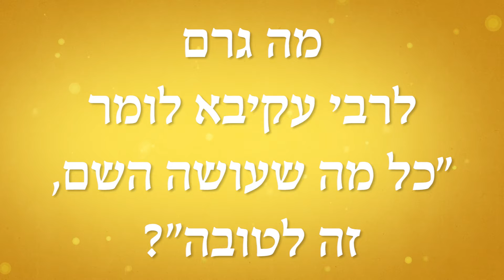רבי לילדים 74 | הכל לטובה | שעת סיפור